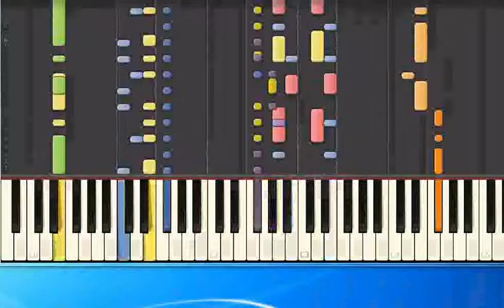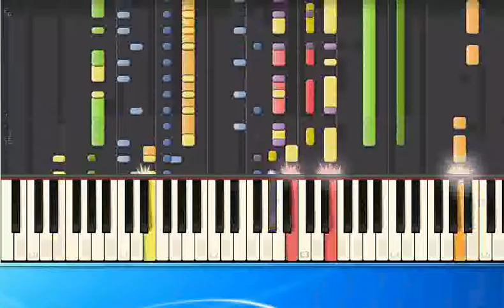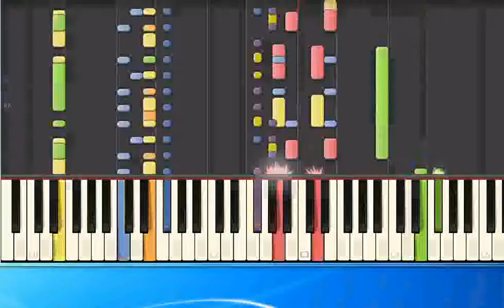Martha Reeves Dancing in the Street pr [Synthesia/midi]